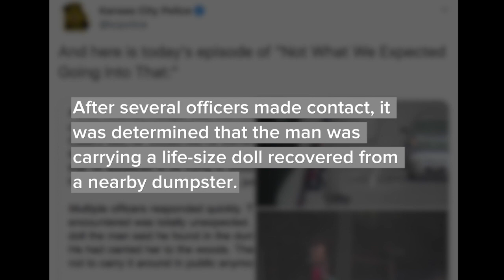Man lugging life-size doll through downtown KC raises alarm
A man carrying a life-size doll he found in a downtown dumpster through the streets caused quite a furor Tuesday morning. Multiple emergency calls were received beginning shortly before 11:30 a.m., according to the Kansas City, Missouri, Police Department’s Twitter page.